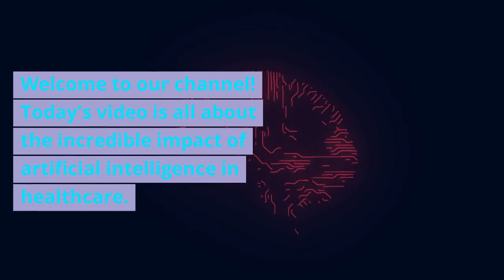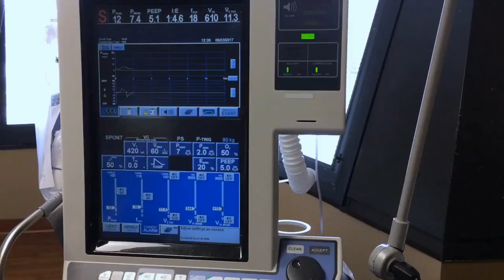The AI Revolution in Healthcare Transforming the Future of Human Health#healthylifestyle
In this video, we dive into the fascinating world of Artificial Intelligence (AI) and its rapidly evolving role in the healthcare industry. Join us as we explore how AI is already impacting medical diagnosis and treatment, and how it has the potential to revolutionize the way we monitor human health.

 How AI can help doctors and clinicians eliminate administrative tasks, such as paperwork and data entry, so they can focus more on patient care. He also explains how AI can improve the accuracy of medical diagnoses and treatments, leading to better outcomes and lower costs.

In addition, we examine how AI can be harnessed to monitor patients remotely, allowing them to receive care in the comfort of their own homes. This has the potential to not only save money, but also reduce the risk of hospital acquired diseases.

Join us on this journey as we explore the incredible potential of AI in healthcare and how it is changing the way we approach medical care.